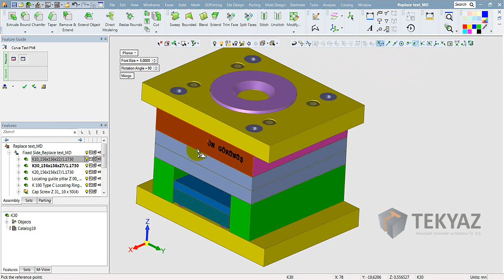Cimatron 13 - PMI Curve Text